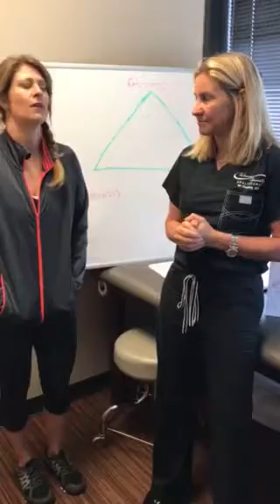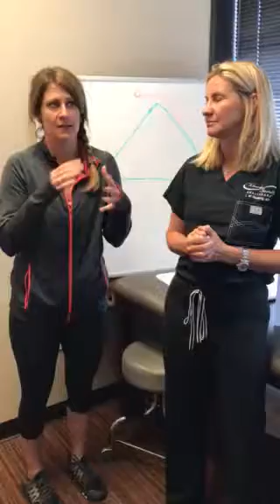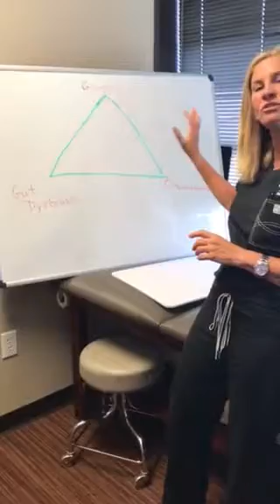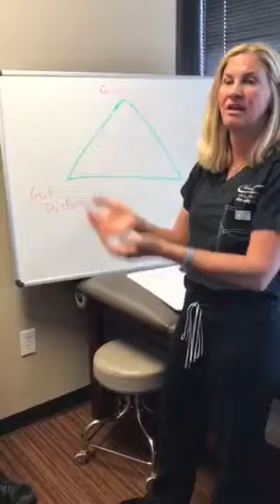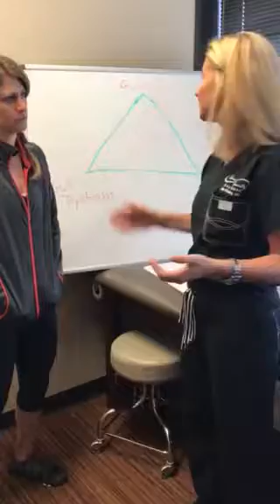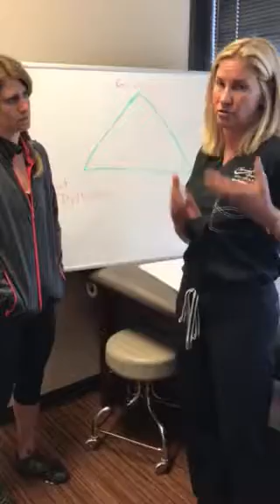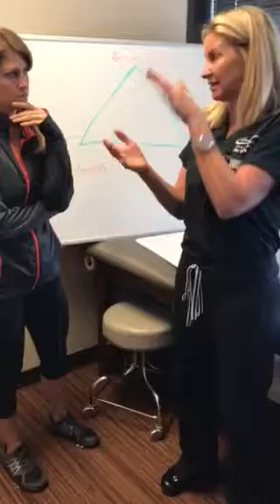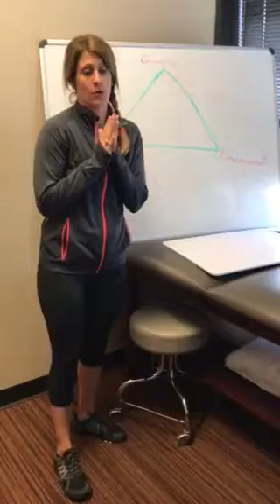What to do if your teenagers cycle is irregular/painful